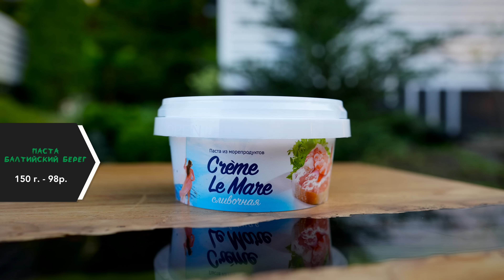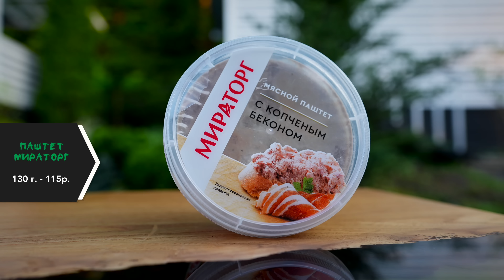НЕ ПЕРЕПЛАЧИВАЙ 🧀 9 НАМАЗОК НА ХЛЕБ! | ВЗАКРЫТУЮ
Содержание:
00:00 Начало
02:34 Паштет Егорьевская фабрика
03:42 Паста Балтийский берег
05:32 Сыр Viola
09:29 Паштет лесная диковинка
11:10 Паштет из рыбы океан
12:33 Сыр мусс President
16:03 Рекомендасьен по сериалам
18:12 Паштет мираторг
19:27 Риет Вкусвилл
21:02 Сыр burenka club